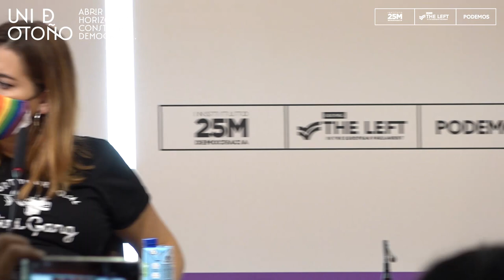UNI DE OTOÑO: Comunicación y feminismo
Ángela Rodríguez Pam, Jenn Díaz, Clara Alonso, Joana Bonet y Lidia Rubio.